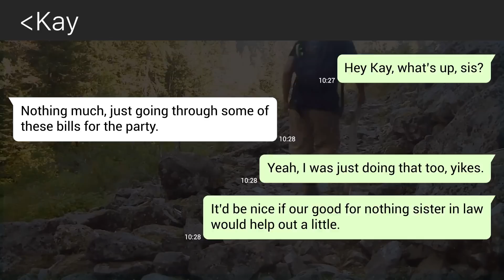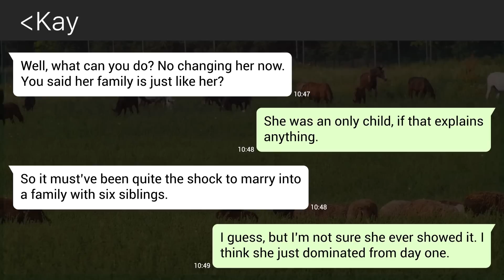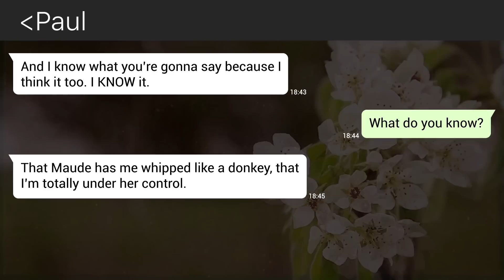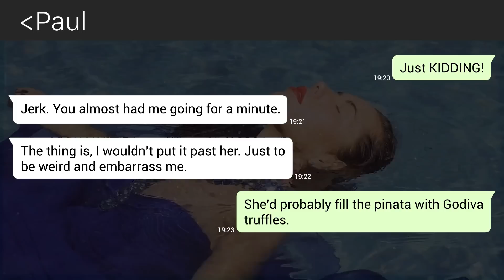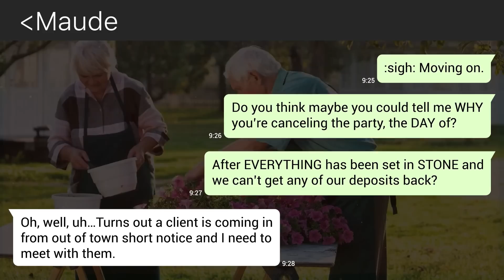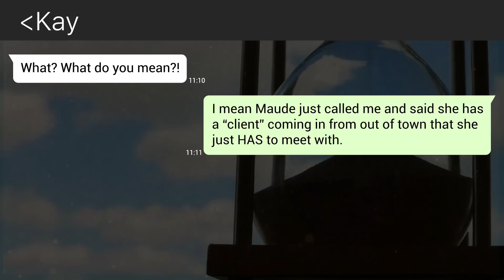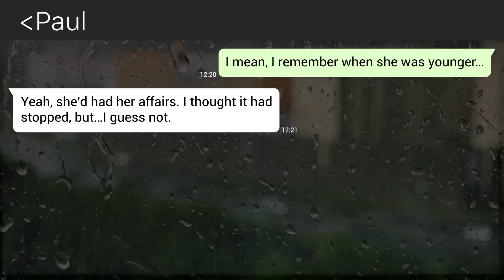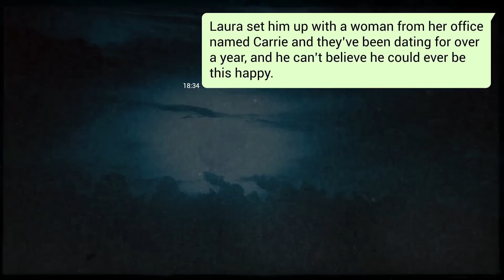My Brother’s Cheating Wife Cancels His 50th Birthday Party… So We Throw Him One Instead!